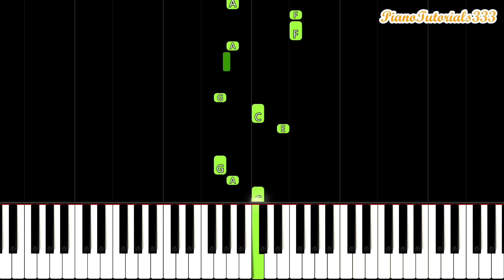Super Mario EASY Piano Tutorial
SUPER EASY piano tutorial for the SUPER MARIO theme song! This tutorial is so easy everyone can play it! You just need ONE finger. The tutorial also shows the names of the notes so it's even easier to learn! You can also slow down the speed using the YouTube function so that you can learn and play along slowly :)

• Arrangement by PianoMan333

About us: PianoTutorials333 makes piano tutorials for everyone. Whether you're a beginner, intermediate or professional player, we have everything! Our channel features piano/synthesia tutorials for themes from movies, video games, classical music, anime and much more! These vary in difficulty from easy to medium to hard. We also upload lots of piano memes! If you have a request, make sure to comment it below!